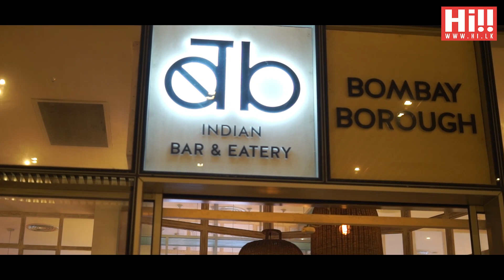Hi!! Events | 20 Years of Danu (Event held on 22nd of March)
Hi!! Events | 20 Years of Danu

(Event held on 22nd of March)